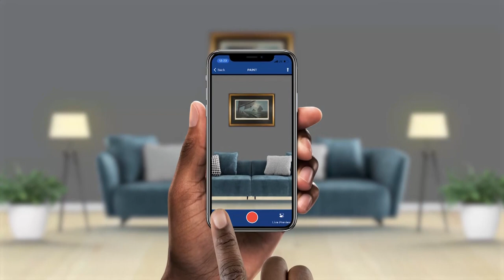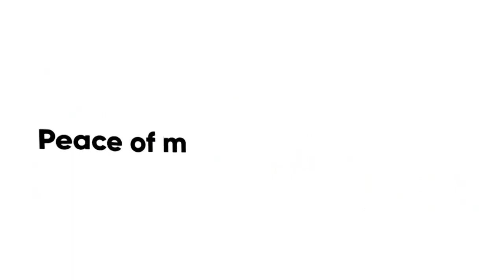Times Exclusive with Kondwani Nankhumwa - 14 January 2023